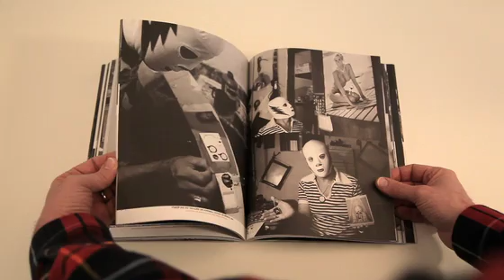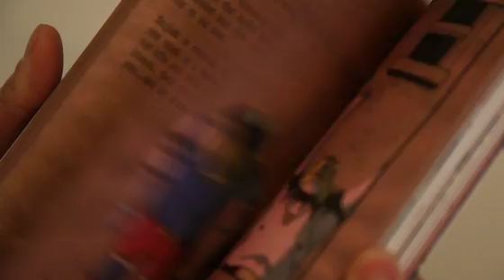STOLEN MOMENTS: YUKO KONDO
Yuko Kondo is an illustrator who secretly dreams of a wrestling career.